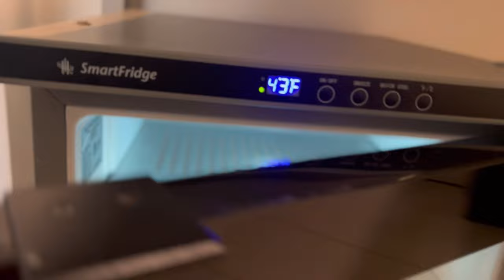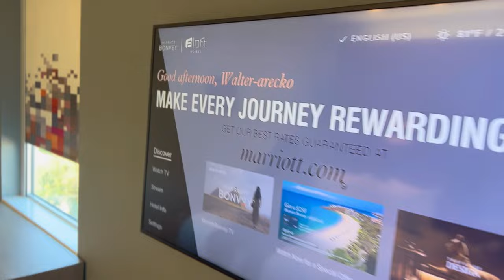Day In The Life Vs. Baylor University Basketball